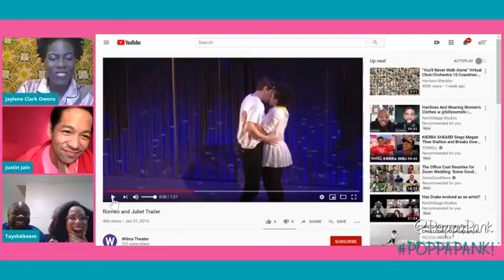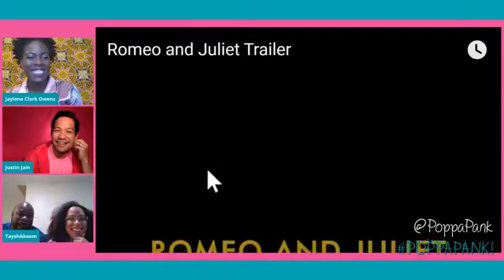PoppaPank Live! Episode 7 ft. Akeem Davis & Taysha Marie Canales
PoppaPank puts on their PoppaPJs and chats fireside with Philebrity actors and theatre artists, Akeem Davis and Taysha Marie Canales! Jaylene and Justin share memories with their friends, talk about the arts, play a few games, and ask a few surprise questions. It’s a 4-for-1 episode you don’t want to miss!

Horizon at Home is a free service provided by Theatre Horizon. All of the artists on camera are compensated for their work. If love what you see, please help us keep the online show going by making a donation at TheatreHorizon.org/Support